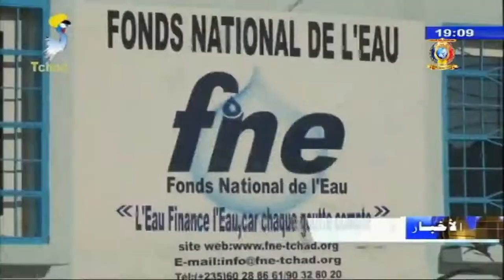الصندوق الوطني للمياه ينطلق رسمياً بالعاصمة أنجمينا